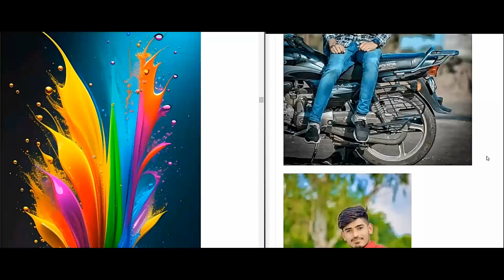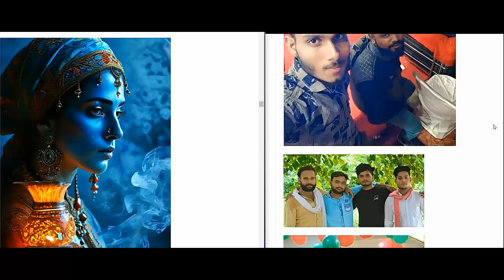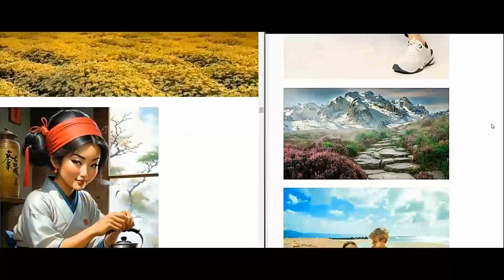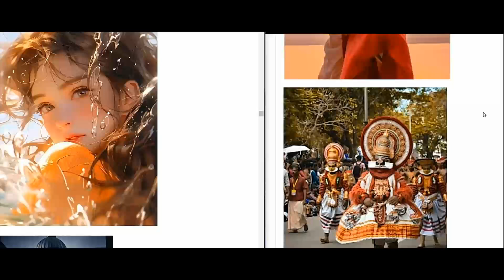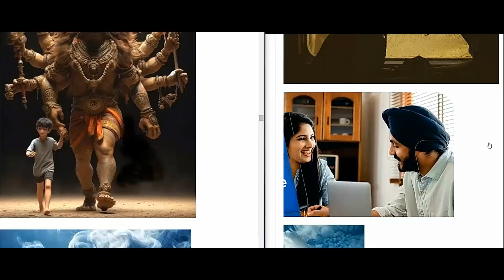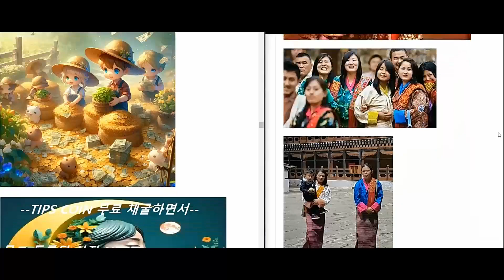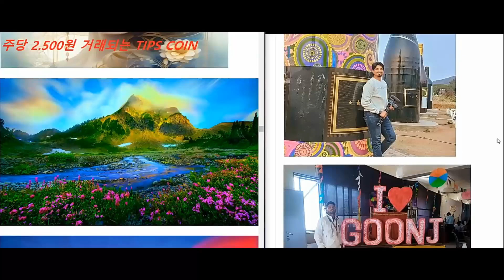あなたも毎日tips coinでBTC.XRP、DOGE無料採掘お金を発行できる